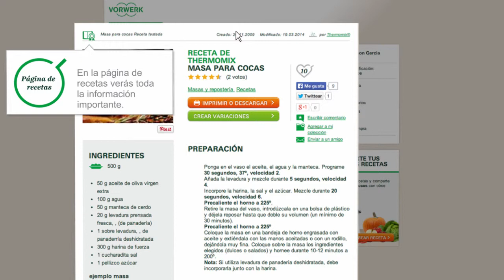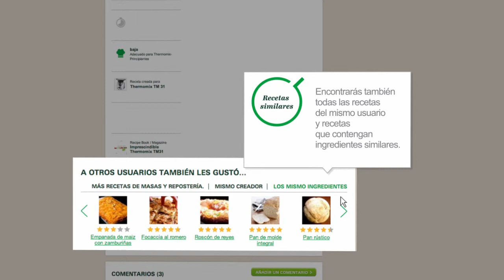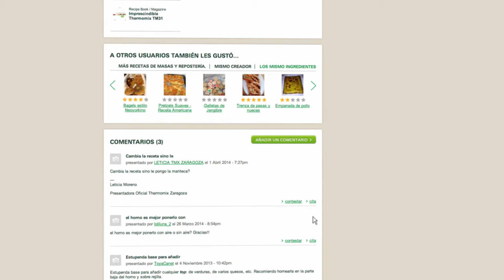Thermomix - Recipe Community - Recipe tutorial 08 - ES